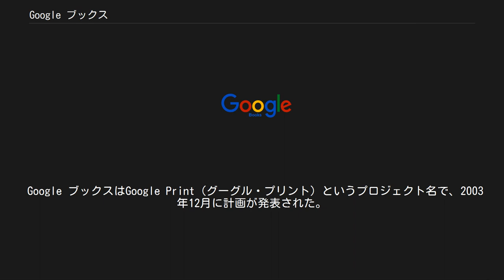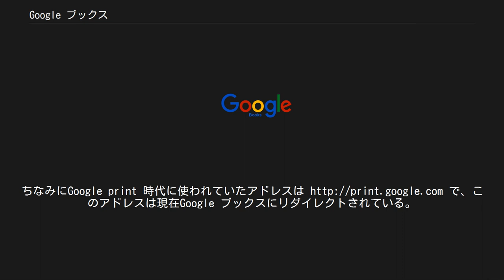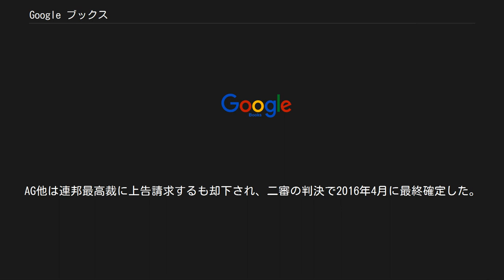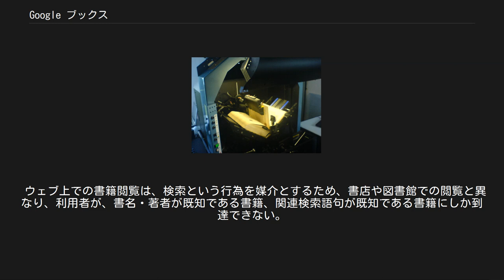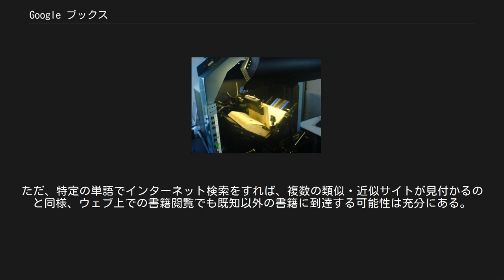Google ブックス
Google ブックス（英名:Google Books）とは、世界最大のインターネット企業Googleが、ポータルサイトGoogle内で提供している、書籍の全文検索サービスである。
 書籍内の全文を対象に検索を行なうことができ、検索結果として表示された書籍の内容の一部（著作権切れの書籍であれば全ページ）が無料で表示される。
検索・表示されるデータはGoogle社が紙製の書籍からスキャンしたもの。
この場合 Googleブックスは電子図書館として機能する。
この場合Googleブックスは広告・販売促進サイトとして機能する。
 Google ブックスはGoogle Print（グーグル・プリント）というプロジェクト名で、2003年12月に計画が発表された。
そこから一年弱のベータテスト期間を経て、2004年10月7日、世界最大の書籍見本市フランクフルト・ブックフェアの開催期間中に本格運用の開始を公表、サイトの本格運用を開始した。
しかし Print （印刷）という言葉から「書籍データを勝手に印刷できるようにするサービス」といった印象を与え、出版業界からの反発も少なくなかったことがあり、2005年11月17日にサービス名を Google Book Searchと改名することを発表した。
 その後、よりシンプルに Google Books へと改名した。
ちなみにGoogle print 時代に使われていたアドレスは で、このアドレスは現在Google ブックスにリダイレクトされている。
 2012年3月にGoogle Play Booksがサービス開始し、同年9月25日に、日本向けのGoogle Play ブックスがサービス開始した。
Google Play ブックスは、Android、iOS向けの電子書籍サービス。
Google Play ブックスのストアから電子書籍を購入できる。
購入した書籍はGoogle Play ブックスのアプリビューアで開き、スワイプでページをめくり、マルチタッチでピンチ操作できる。
 詳細は「全米作家協会他対Google裁判」を参照 Googleは英米の図書館が所蔵する世界中の書籍を著作権者に無断・無償でデジタル・スキャンして、そのデータを元に作った画像にGoogleのコピーライトを貼ってネット上に公開していた。
この行為が著作権侵害に当たるとして、2005年9月に全米作家協会 (AG) 他がクラスアクション形態の集団訴訟を、翌月には全米出版社協会 (AAP) が大手出版4社を代表する形で単独でそれぞれ提訴し、デジタル・スキャンの差止命令を請求した[“注釈” 1]。
 GoogleとAG他およびAAPは当事者間で総額1億2500万米ドルの和解案に合意していたものの、その和解条件の不備が多方面から指摘され、2度にわたって修正和解案を裁判所に再提出することとなった。
裁判所は当初、原告側の著作権保護を重視する姿勢で和解交渉を進めていたものの、最終的に一審の連邦地裁はGoogleブックスの行為が著作権法上のフェアユースに当たるとして、著作権侵害の訴え自体を退けた。
二審の連邦控訴裁も2013年、一審判決を支持した。
AG他は連邦最高裁に上告請求するも却下され、二審の判決で2016年4月に最終確定した。
 （参考用画像）ブックスキャナー。
空気で吸い寄せてページを持ち上げ、めくる。
そして上方からCCDカメラで各ページの画像を撮影。
その後OCRプログラムで画像データから文字データを抽出する。
Googleがこうしたブックスキャナーと呼ばれる装置を使って書籍をデジタル化していることは確実だが、具体的にどのメーカーのどういった装置を使用しているのかは不明。
この画像は参考用。
 紙製の書籍からのデータの読み取りには、ブックスキャナーと呼ばれる自動の書籍スキャン装置を使用している。
Googleブックスでは、特許を取得したスキャン技術により、大量のページを素早く読み取ることができると考えられている。
日本語は誤変換が著しい。
アルファベットの書籍は特に問題がない。
 具体的にどういった装置を何台ぐらい使用しているのか、といった詳細な点は未公開の...